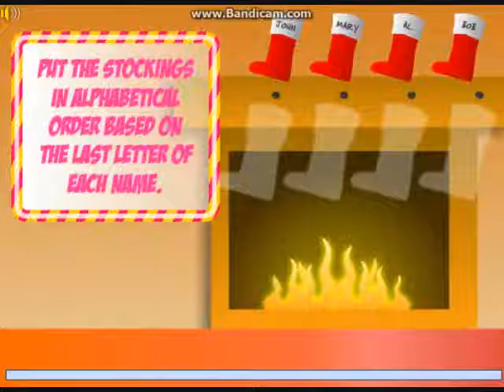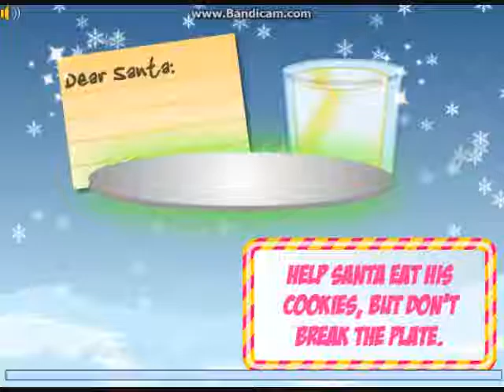Santa's quiz プレイ動画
ブラウザゲーム「Santa's quiz」のプレイ動画です。
サンタやクリスマスに関するクイズに答えていきましょう。